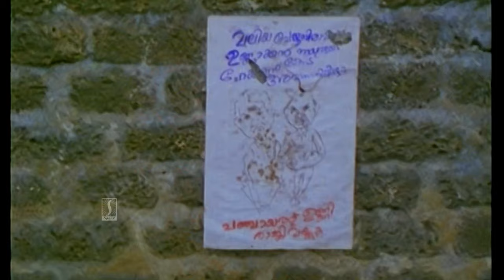ഇവളുടെ അംഗലാവണ്യം എല്ലാവർക്കും ഒരു ഹരമാണ്..Malayalam Movie Scenes | Kalpana Comedy | Dr. Pashupathy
The comical film introduces us to a small village and its funny characters. The narrator informs of its developments and day-to-day activities. Soon, it slowly focus to the problems discussed in the Panchayat office (fights do occur between two factions in a comical way), in which the main problem is the absence of a veterinary doctor. The leaders of the opposition faction, Nanappan and Uthpalakshan, gives a final ultimatum to the Panchayat president Unnikannan Nair to resign his post if he can't find a vet within days.The residents of a distant village are ecstatic when a new vet arrives to treat their pets. But unbeknownst to them, the vet is actually a conman trying to earn some quick cash.

Produced by V. C. George
Starring
Innocent
Rizabawa
Parvathy
Nedumudi Venu
Jagathy Sreekumar
Kuthiravattom Pappu
Jagadish
KPAC Lalitha
Kalpana
Narrated by M. G. Soman
Cinematography Santosh Sivan
Production company Saga Films